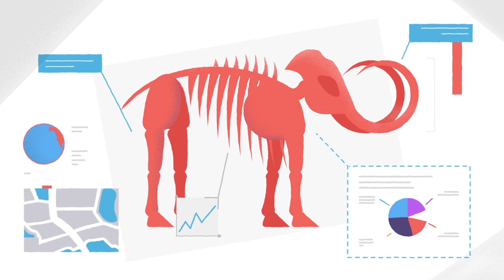Panasonic LinkRay Mobile Marketing Explainer Video by Explainify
Watch how the team at Panasonic connected with Explainify to demonstrate how LinkRay™ uses LED light to transmit digital content to mobile devices, turning digital signage displays, signboards and light sources into marketing tools for smartphones.